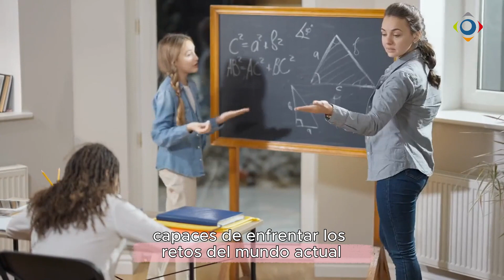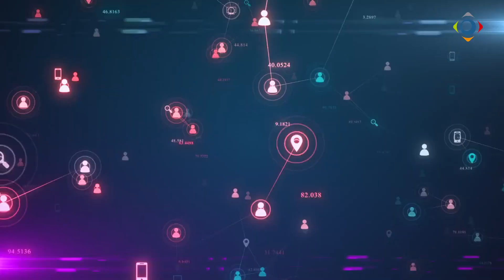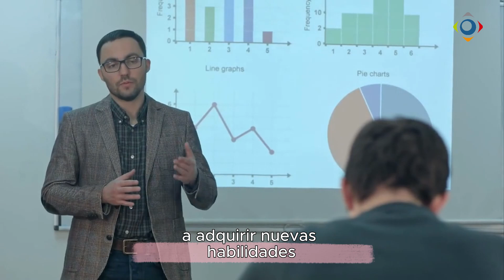💡 Nuevas Competencias Tecnológicas para Docentes del Siglo XXI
🌟 ¡Bienvenidos a un emocionante viaje de actualización docente en la era digital! En este video, exploraremos las competencias tecnológicas esenciales que todo docente del siglo XXI debe dominar para brindar una educación de calidad en un entorno en constante evolución. 💻📚

La tecnología ha transformado por completo la forma en que enseñamos y aprendemos. Descubre cómo adaptarte y crecer en este entorno cambiante, desde la integración efectiva de herramientas digitales en el aula hasta la capacidad de fomentar el pensamiento crítico y la creatividad a través de la tecnología. Exploraremos cómo las nuevas competencias, como la alfabetización digital y la evaluación tecnológica, están marcando la diferencia en la educación.

Si eres un docente comprometido con el éxito de tus estudiantes en el mundo moderno, este video es para ti. Acompáñanos mientras exploramos cómo las competencias tecnológicas son la clave para preparar a nuestros estudiantes para el futuro y asegurarnos de que estén listos para enfrentar los desafíos del siglo XXI. 🚀🔍🔗